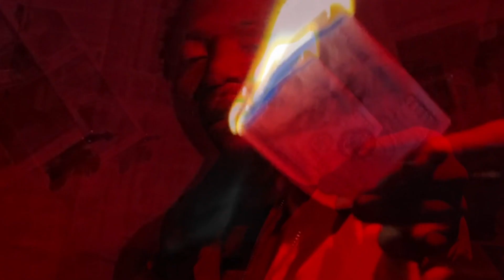Script G - Jordan 10 (Official Music Video)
Script G - Jordan 10